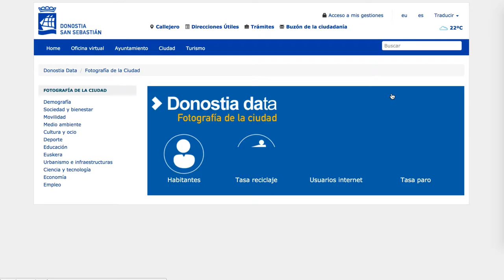Donostia Data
Eneko Goia
Donostiako Alkatea